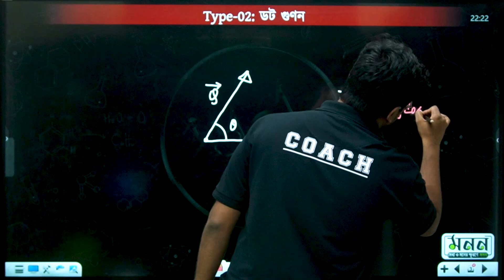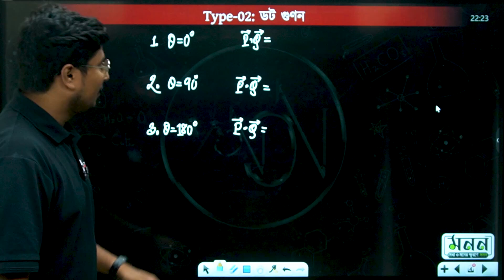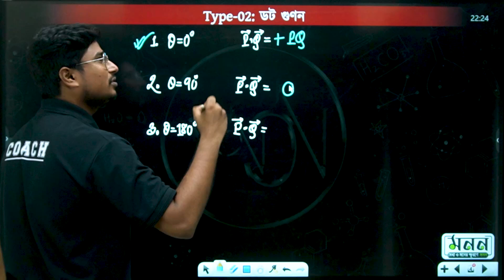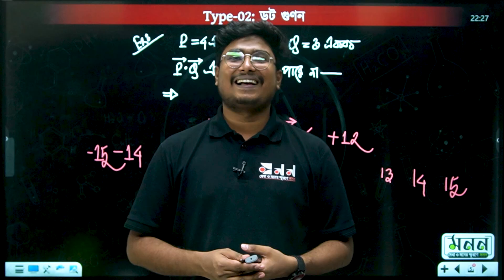ডট গুণণের সীমা | ভেক্টর পর্ব -০৩ | Maruf Al Mukit | HSC | Admission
HSC এবং এডমিশন এর বন্ধুরা ❤
তোমাদের জন্য ফিজিক্সের একটি জটিল টপিক কে সহজভাবে কম সময়ের মধ্যে গুছিয়ে আনার চেষ্টা করেছি আমরা টিম মনন।

টপিকের নাম : ডট গুণণের সীমা

আশা রাখি ভিডিওটি সবার ভালো লাগবে ।ভালো লাগলে অবশ্যই শেয়ার করো নিজের ফ্রেন্ডদের সাথে ।

মেধা ও মনের স্ফুরণে মনন ।
আর তাই মননের সাথেই থাকো।